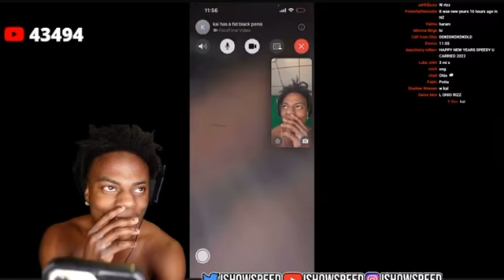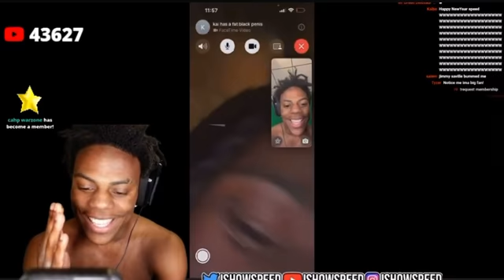Ishowspeed call Kai cenat on happy new year's 2023